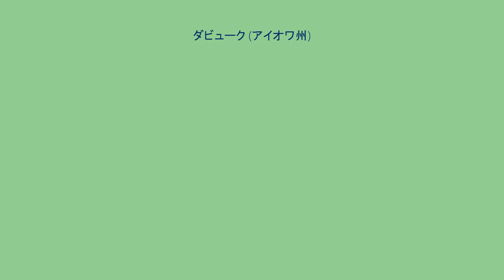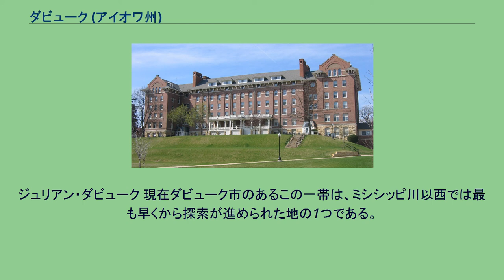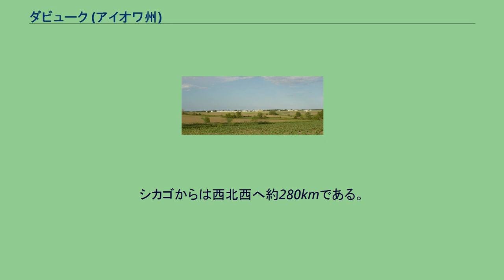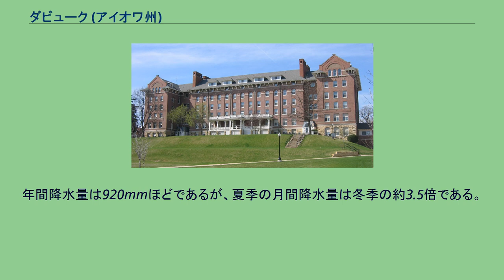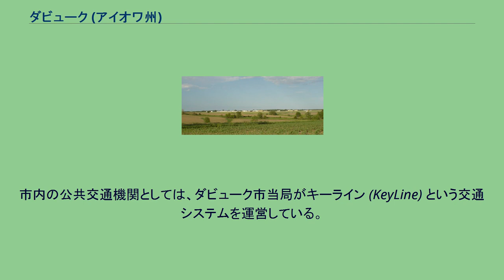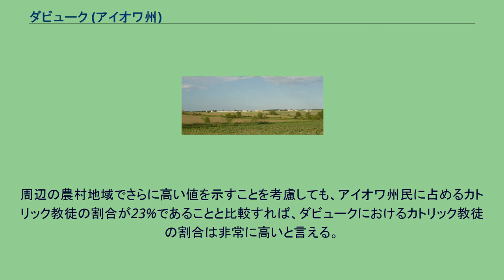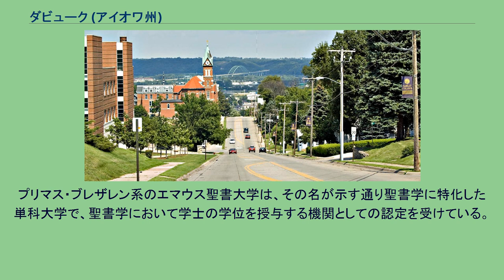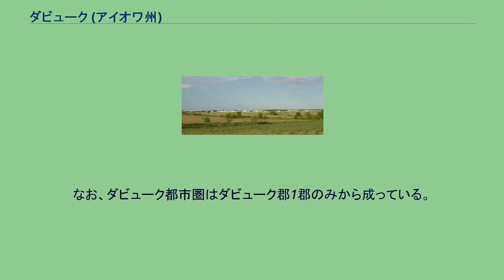ダビューク (アイオワ州)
ダビューク郡_(アイオワ州)
ダビューク (Dubuque) は、アメリカ合衆国アイオワ州北東部、ダビューク郡に位置する都市。
市はミシシッピ川に面し、アイオワ、イリノイ、ウィスコンシンの3州境に位置している。
地元ではその立地から「トライ・ステート・エリア」と呼ばれており、ダビュークはその商工業、教育、および文化の中心となっている。
また、カトリック教会のダビューク大司教区が本拠を置く、宗教都市としての側面も持っている。
ダビュークはアイオワ州最古の都市である。
その歴史は1785年までさかのぼり、1833年にはアイオワ準州の成立よりも前に正式な市となった。
また、ダビュークは現在のアイオワ州のみならず、アッパー・ミッドウェストと呼ばれる、現在のウィスコンシン州やミネソタ州など、中西部でも北のほうにあたる地域への入植の拠点ともなった。
そうした理由から、ダビュークは「鍵となった街」 (Key City) と呼ばれている。
初期のダビュークは鉛鉱山の町として入植者を集めた。
鉛資源が枯渇すると、その後は1980年代に至るまで長い間、ダビュークは製造業の中心地として発展してきた。
しかしその後の地域経済衰退を受けて1990年代以降は産業構造の多様化が進み、製造業に加えて、医療、教育、出版、金融といった産業も市の経済と雇用を支えるようになってきている。
また、市内に多数存在する歴史的な建築物や、再開発の進むミシシッピ河畔の各種観光施設などを活かした観光業の発展にも力を入れてきている。
ジュリアン・ダビューク 現在ダビューク市のあるこの一帯は、ミシシッピ川以西では最も早くから探索が進められた地の1つである。
この地を初めて探索したヨーロッパ人は、1673年よりミシシッピ川沿いに探索を進めていたジャック・マルケット神父およびルイ・ジョリエであった。
彼らは未踏の地の地図を作成するべく、ヌーベルフランス植民地から派遣されてきていた。
1682年にはヌーベルフランスが管轄するこの地域全体をフランス領であるとし、ロベール＝カブリエ・ド・ラ・サールがルイ14世にちなんでルイジアナという名をつけた。
1763年にフランスがフレンチ・インディアン戦争で敗れると、ルイジアナはスペインの統治下に入った。
ダビュークへの最初の永住入植者は、1785年にこの地にやってきたフランス系カナダ人探検家のジュリアン・ダビュークであった。
1788年、ジュリアン・ダビュークはスペイン政府、およびもともとこの地に住みついていたネイティブ・アメリカンのフォックス族の両方から、この地に豊富に埋蔵されていた鉛の採掘の認可を得た。
ルイジアナは1800年には再びフランスの統治下に戻ったが、1803年にはアメリカ合衆国に買収され、併合された。
1810年にジュリアン・ダビュークは死去したが、この地の鉛鉱山はフランス系をはじめ、新たなヨーロッパ人の入植者を多数呼び込んだ。
このジュリアン・ダビュークにちなんで名付けられたダビュークの町は、ミシシッピ川に沿った、広く平坦な土地の南端に形成された。
ダビュークは1833年に、ルイジアナ買収地の所属未定地にありながら正式な市となった。
この所属未定地は1838年にアイオワ準州となり、1846年には連邦29番目の州に昇格した。
アダムズ・ファーウェル（1906年式） 初期のダビュークの地域経済を支えてきた鉛資源はやがて枯渇したが、その後、市には様々な産業が興った。
ミネソタやウィスコンシンの森林資源に近かったことから、ダビュークは木材の集積地となり、製材業が発展していった。
また、造船や醸造、後には鉄道もダビュークにおける重要な産業となっていった。
19世紀中、そして20世紀初頭に入っても、ドイツ系の貧民やアイルランド系のカトリック教徒が産業の中心地となっていたダビュークに何千人という単位で流入してきた。
1837年にダビューク大司教区が創設されると、それ以降、ダビュークにおけるカトリックの勢力は圧倒的に強く、カトリックの教会や修道院などの宗教施設が多数建てられた。
19世紀末から20世紀初頭においては、ダビュークにはアダムズ・ファーウェルが本社を置き、「真鍮時代」と呼ばれる初期の自動車が生産されていた。
しかし、その時代の多くの自動車会社と同様、アダムズ・ファーウェルも長く生き残ることはなく、1912年に廃業した。
その後もダビュークの発展は...